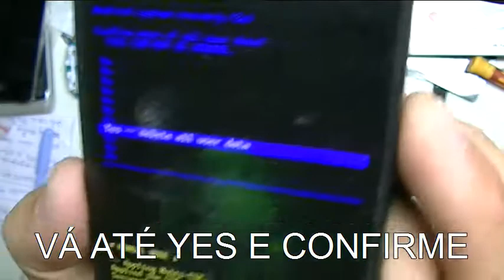RESET SAMSUNG S2 LITE I9070 FAÇA VC MESMO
CONSERTOS, DESBLOQUEIOS, SOFTWARE E ACESSÓRIOS
DICAS, DUVIDAS, OPINIÓES É SÓ FALAR POR AQUI NO CANAL OU
FACEBOOK DUDACELL ASSISTENCIA TECNICA